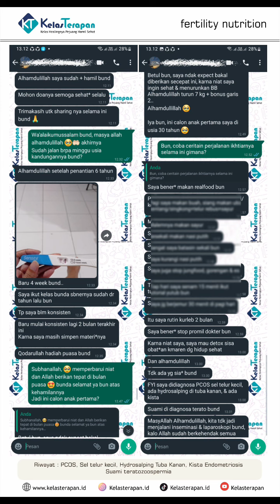Promil untuk PCOS dan suami Oligo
Program untuk PCOS dan Oligo.

Pcos oligo bisa sembuh dengan dibantu program hidup sehat.

Saat ini sudah ada testimoni berhasil untuk PCOS dan Oligo.

Mari program healing tubuh di kelasterapan.id untuk programnya.

Cara mengikuti program bisa langsung kunjungi